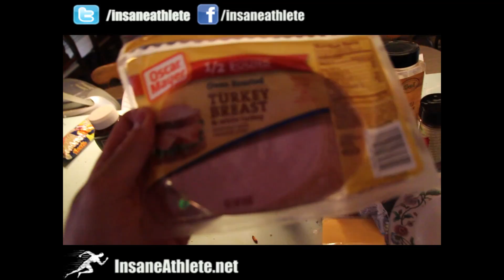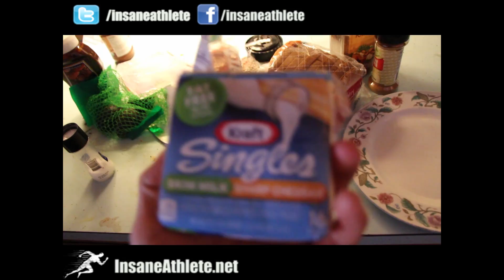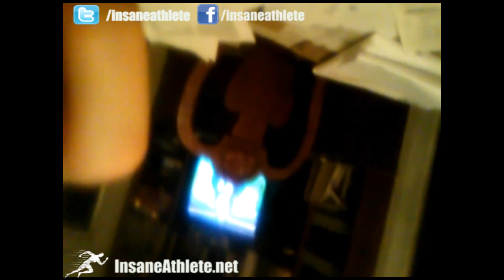Shredded For Life IF Full Day of Eating #1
My first full day of eating video! Let me know what you guys think.